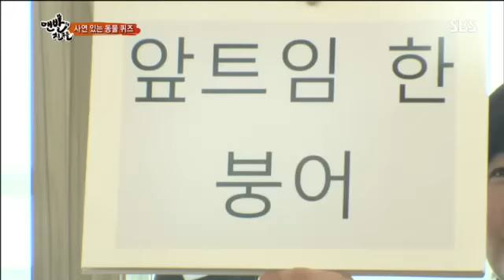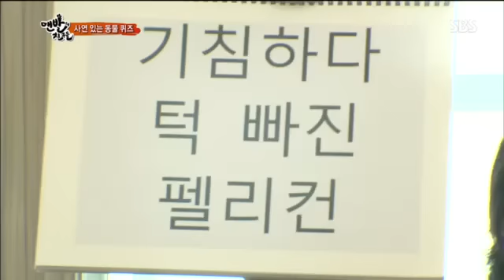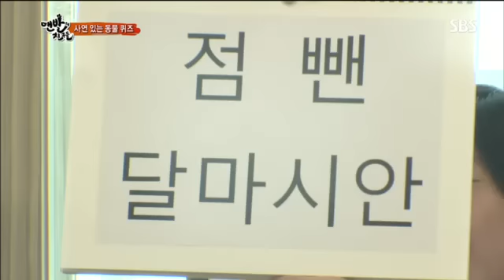맨발의 친구들 이효리 8